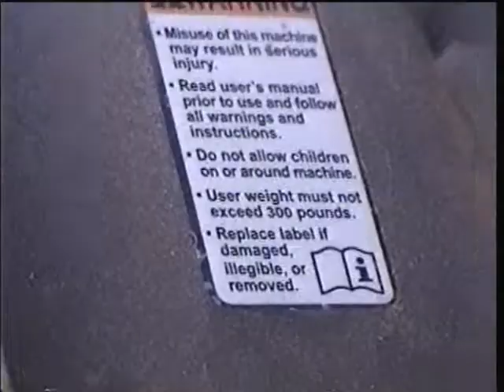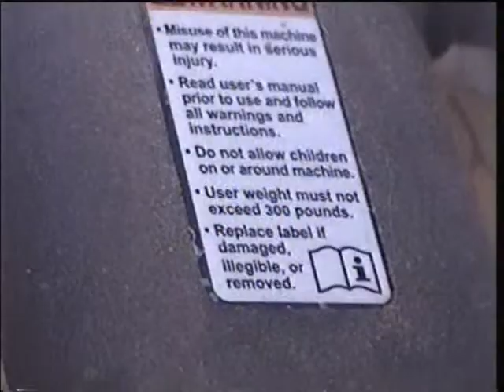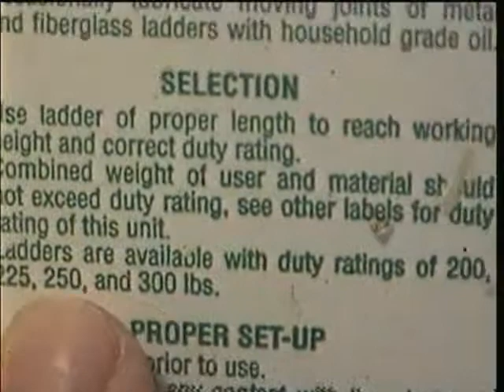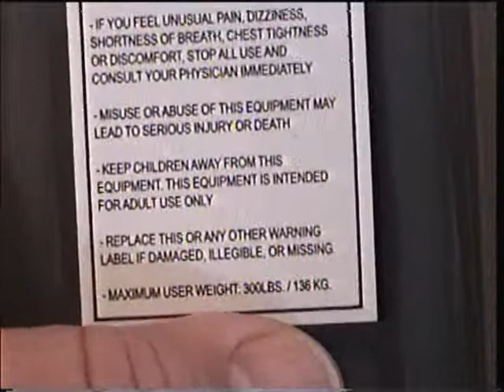Can Kelly Lose Weight?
Audition for Extreme Makover: Weight Loss Edition, 2012